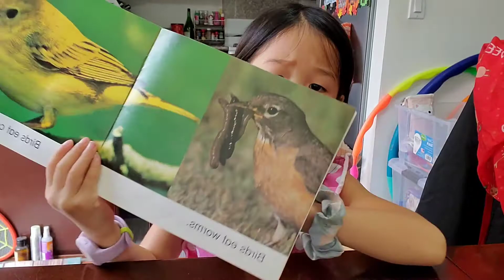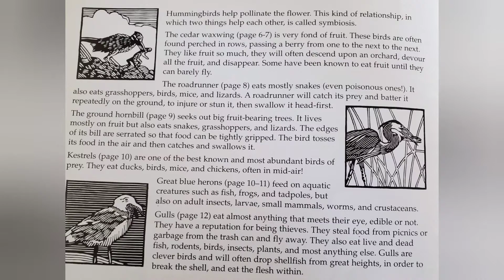BB"s Story Time: The Things Birds Eat 糖糖說故事: 鳥類吃的食物